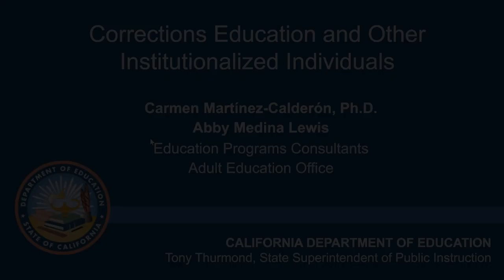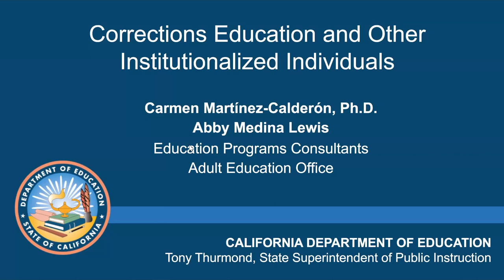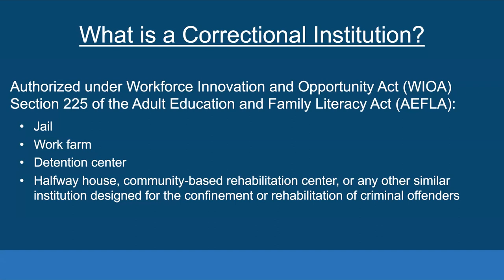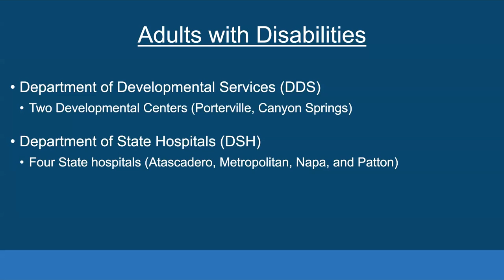New Administrator’s Orientation 2023 – Corrections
PRESENTERS:
Carmen Martinez-Calderon, Ph.D., CDE Consultant
Abby Medina Lewis, CDE Consultant

The purpose of New Administrators Orientation (NAO) is to provide an overview of the Workforce Innovation Opportunity Act (WIOA), Title II: Adult Education Family and Literature Act (AEFLA) grant implementation requirements and available resources.

This event is intended for agencies receiving WIOA funding in 2023-24: Adult Education Administrators, Principals, and other Supervisor level staff as well as new sub-grantees. The online event will be held across three days October 3–5, 2023.

DATE: 10/03/2023